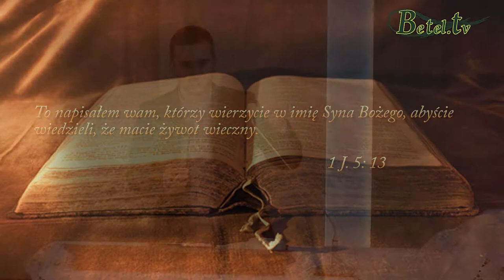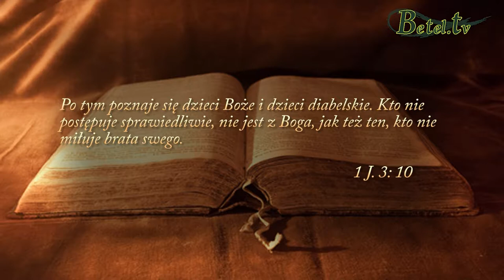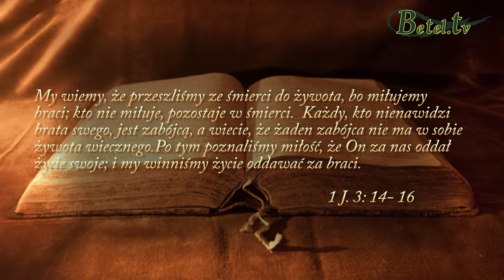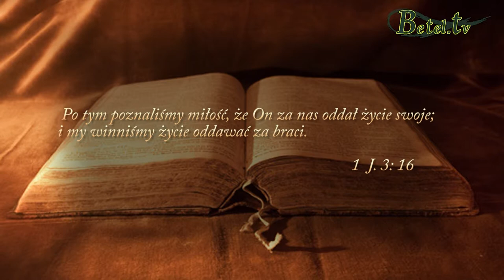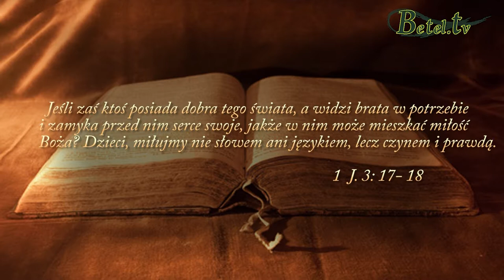01.03.2015- Dowody na zbawienie cz.3- Damian Zajonc